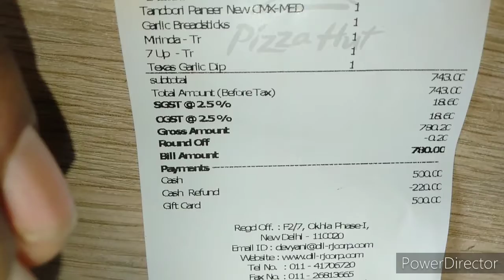🍕 pizza hat ka pizaa kesa hota h cliye try krte h